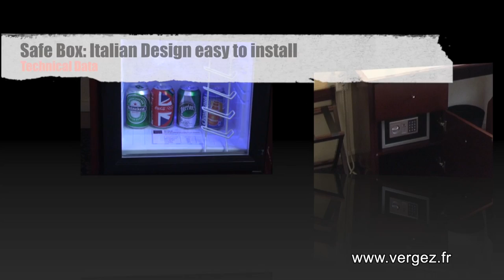LED TV et Network Hotel Kyriad Prestige Merignac, Bordeaux par Vergez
LED TV Network Hotel Kyriad Prestige Merignac Bordeaux Vergez